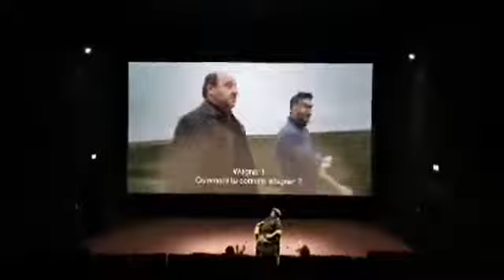2 catégories, ceux qui ont un révolver chargé,, et ceux qui comme les cinémas, creusent...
Covid: le monde se divise en 2 catégories, ceux qui ont un révolver chargé, comme la grande distribution, et ceux qui comme les cinémas, creusent...
François Viette et Noémie Dumas featuring Jérôme Quaretti étaient en direct du Clap Ciné de Canet pour causer cinéma diffusion et la distribution dans le monde d'avant et d'après Covid19